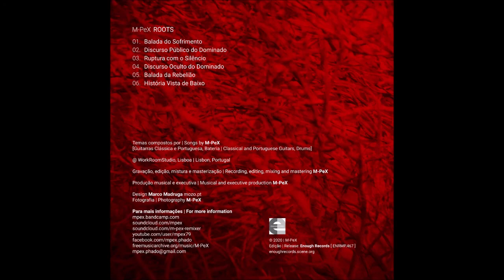M-PeX | 'Discurso Oculto do Dominado' | CD 'ROOTS' (2020)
All tracks on this record have been composed as a part of the ROOTS 2017 artistic residence, a LAC - Laboratório de Actividades Criativas project ) approaching the slavery issue through a contemporary lens, generating new routes and transcultural flows. All recording was made live at a public performance with the dancer El Conguito ), at Galeria LAR, on the 18th of november, 2017.

01. Balada do Sofrimento
02. Discurso Público do Dominado
03. Ruptura com o Silêncio
04. Discurso Oculto do Dominado
05. Balada da Rebelião
06. História Vista de Baixo

All songs by: M-PeX [Classical and Portuguese Guitars, Drums].
Recorded live at Galeria LAR (Lagos, Portugal), on the 18th of november, 2017.

Recording, editing, mixing and mastering: M-PeX.
Musical and executive production: M-PeX.
Photography: M-PeX.

Dedicated to my grandfather, Luís Tomás Pinheiro, and to my loves Carina e Vi.